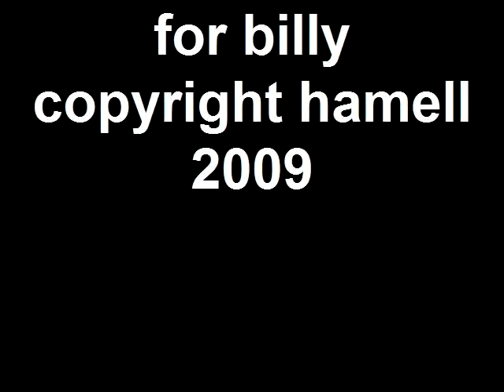#70 PUCKER UP-HAMELL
Hamell on Trial's song a day blog #70 titled: PUCKER UP on November 18, 2009 using FlipShare.